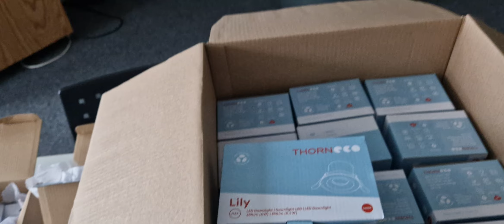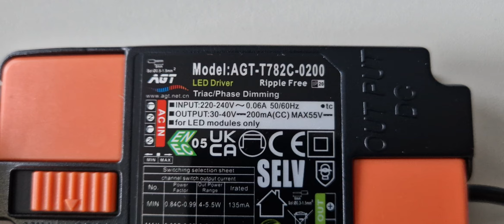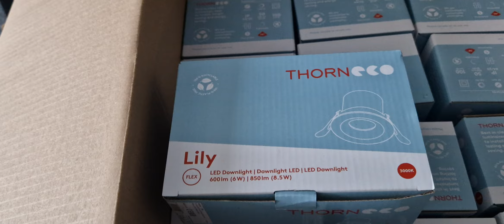Ce tip de spoturi montez?